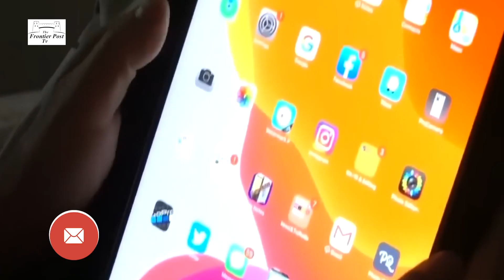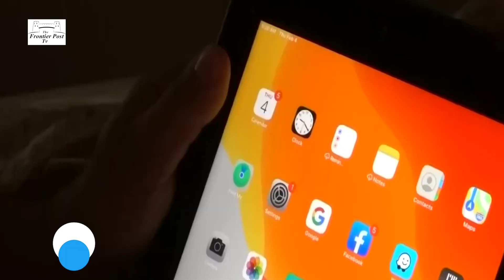Apple warns of security flaws in Iphone, IPad